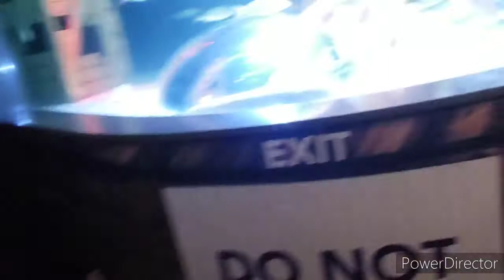Oh, The Places You'll Go: Myrtle Beach Edition Part2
Hey Party People! Today Tyski and I decided to take on a surprise trip to the Aquarium! Don't forget to buy PVO Apparel!!!

PVO Apparel Social Media and Link

My Social Medias:
SC: UNIQUE_CHELLANN
TW: Ms. Unique Chellann